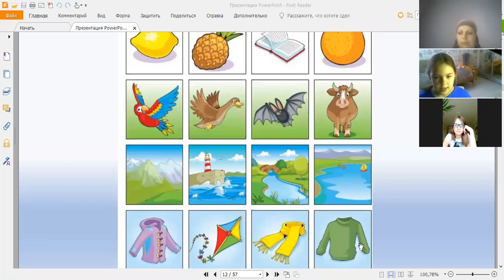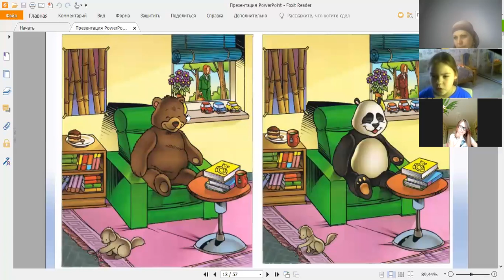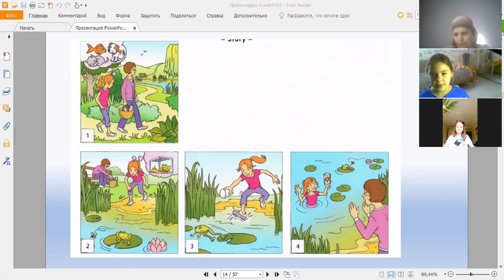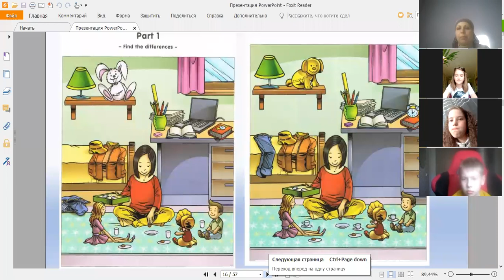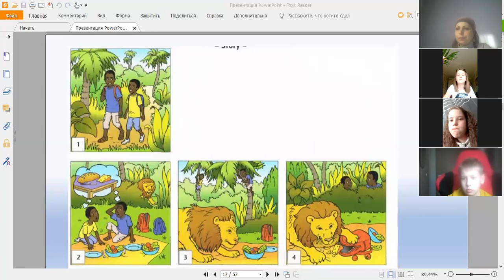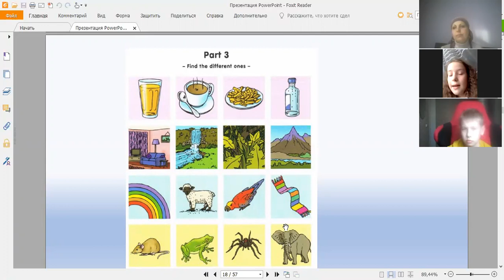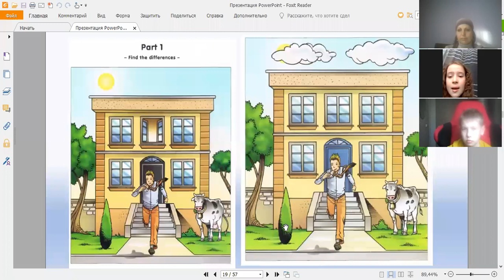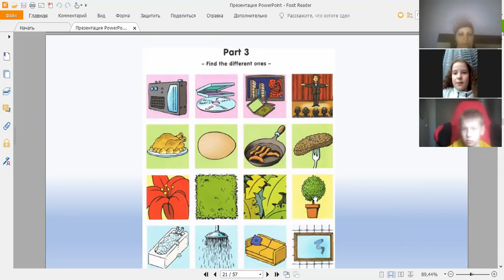Movers Speaking 14 04 Part 2